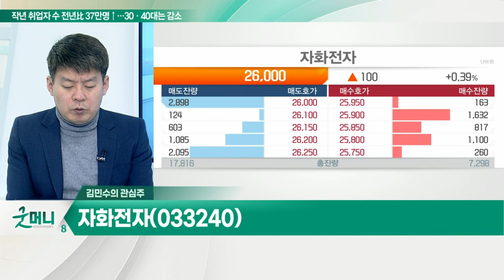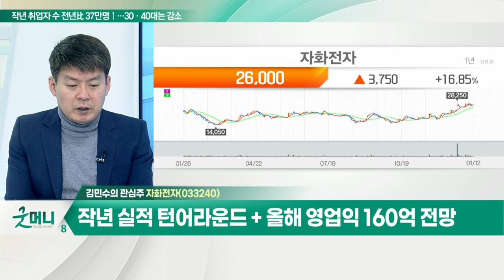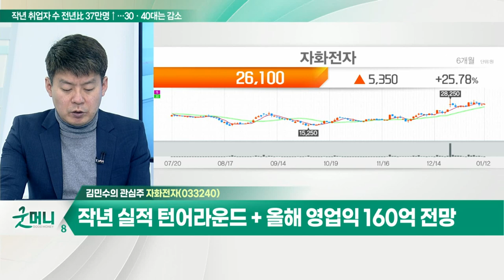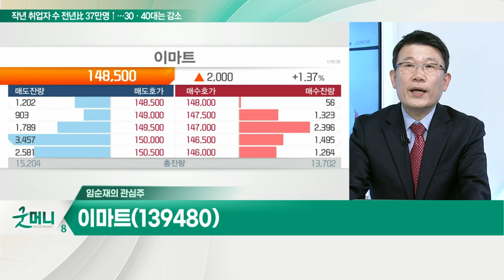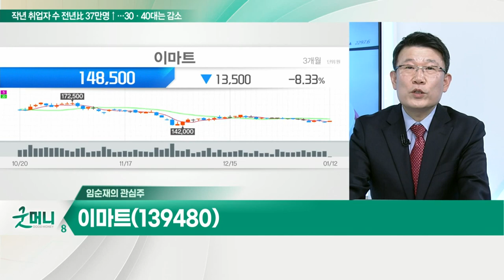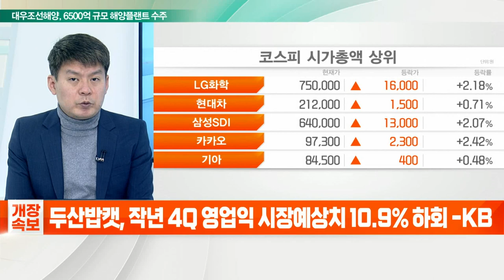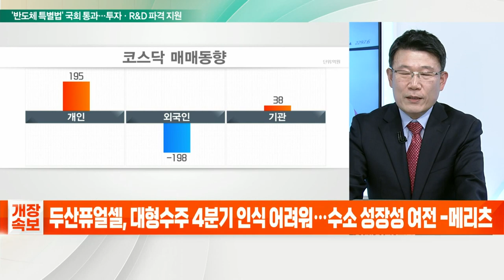자화전자... 카메라모듈용 엑츄에이터, 손떨림 보정장치 등 주력 / 이마트... 이베이코리아 인수로 온라인 부문 강화 기대_개장 관심주 (20220112)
Q. "다시보자 IT 부품주"… 주가 재평가 기대?
- IT 부품주, 카메라 모듈주 재평가
- 스마트폰 출하량 올해 전망 양호

- 카메라 모듈용 엑츄에이터, 손떨림 보정장치 등 주력
- 구미에 1900억 투자… '애플 부품공장' 설립
- 초고사양 폴디즈줌 공정 자동화 완성
- 작년 실적 턴어라운드 + 올해 영업익 160억 전망

Q. 거리두기 완화 가능성… 리오프닝주 담아볼까?
- 최근 확진자 수 감소로 거리두기 단계 완화 가능성
- 유통·카지노 관련주 관심

이마트(139480)
- 지난해 실적 호조
- 이베이코리아 인수로 온라인 부문 강화 기대
- 거리두기 제한 일부 해제 검토… 매출 증가 전망